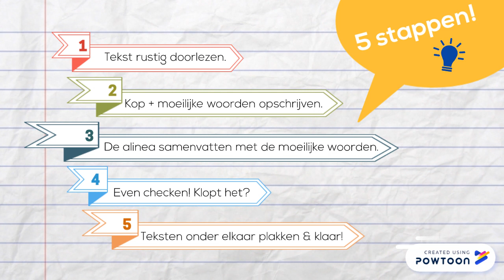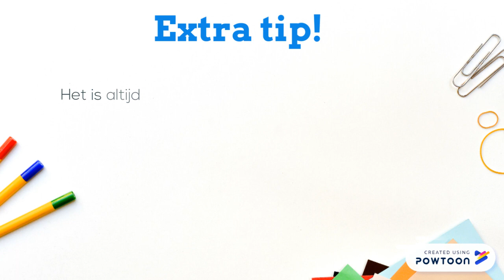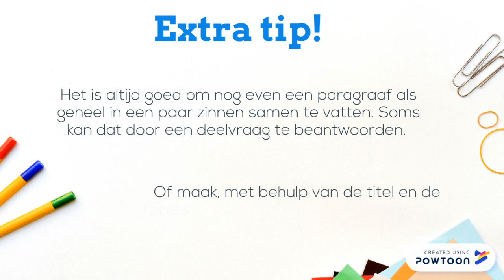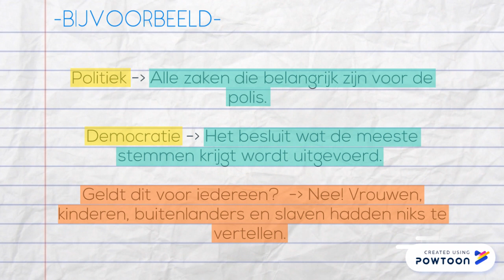SAMENVATTING MAKEN | Helpdesk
Hoi! Met behulp van deze PowToon ga ik je in deze video uitleggen hoe je moet samenvatten in 2 minuten. Daarbij geef ik je wat extra tips. Kijk mee en ga dan vooral lekker aan de slag! Laat me via social media weten hoe het ging, vind ik leuk!